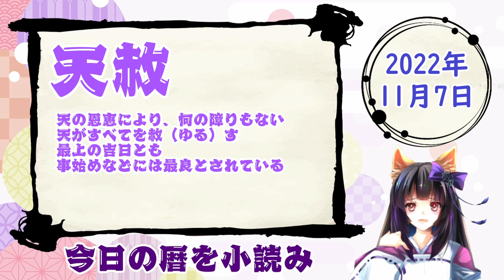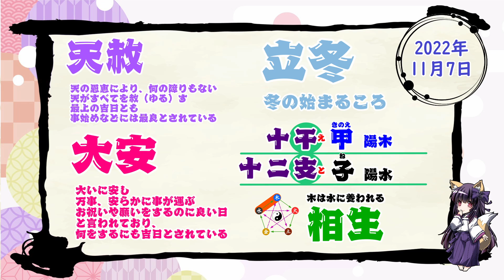【今日の運気】六曜と陰陽五行 +雑節とか 2022/11/7